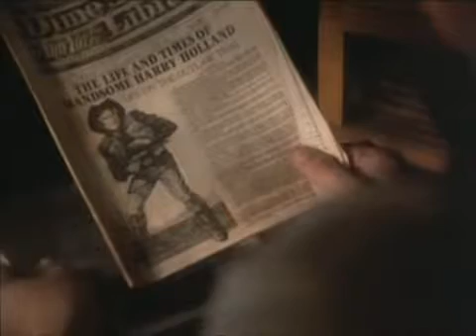Draw! ★★☆ PELICULA WESTERN MOVIE ☆ ★ ★ HD